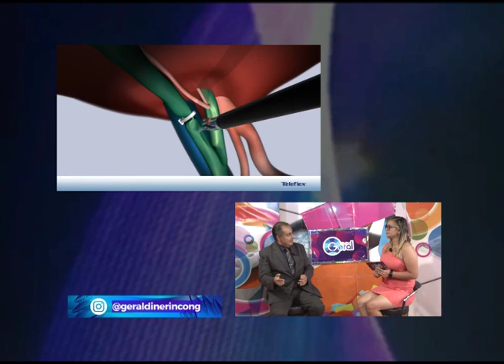Una Cita con Geral segmento 02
Invitado Doctor Jesús Rivero. Cirujano General, laparocopista y cirugia minima invasiva.